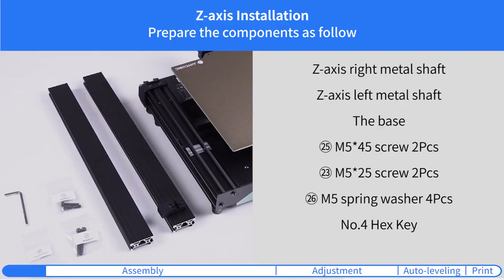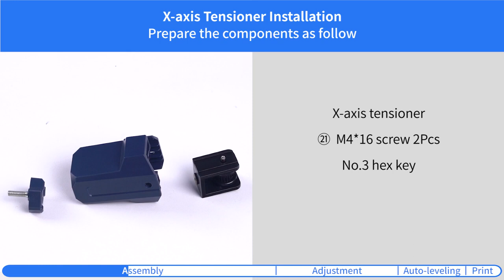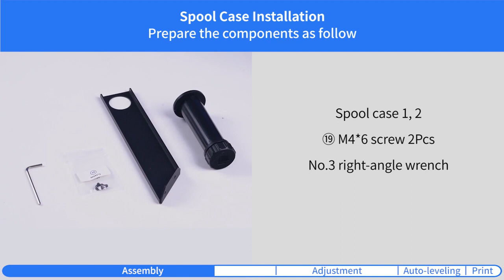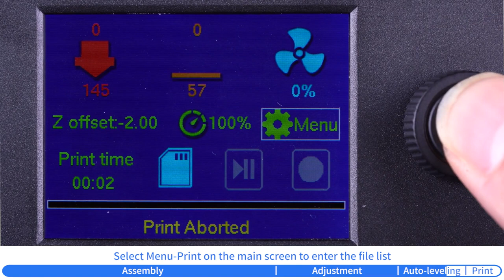Anycubic Kobra Go - Guía de Instalación y Nivelación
Tecnología: FDM
Área de Impresión: 22 x 22 x 25 cm
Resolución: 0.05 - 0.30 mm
Velocidad: ≤100mm/s
Velocidad recomendada: 50 - 80mm/s
Temperatura de extrusor: ≤ 260°C
Temperatura de cama caliente: ≤ 110°C
Tipo de nivelación: Automática
Tipo de extrusión: Bowden
Placa silenciosa: Sí
Tipo de Eje Z: Único (lado izquierdo)
Tipo de cama: PEI
Detector de filamento: Opcional (No incluye)
Conectividad: Memoria SD, Cable USB (modo experto)
Pantalla: 2.4" LCD Screen & Control Knob
Materiales: PLA, ABS, PETG, Wood, TPU
Slicer: Cura Ultimaker (recomendado)
Entrada eléctrica: AC 115/230V 50/60 Hz
Salida eléctrica: DC 24V 400W
Dimensiones de la máquina: 44.5 x 44.3 x 49 cm
Peso de la máquina: 7.3kg